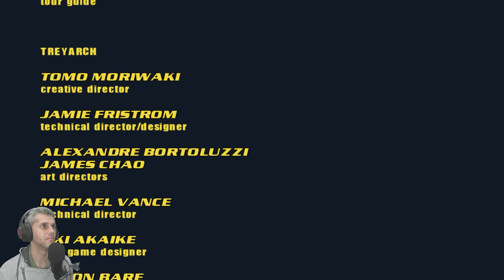spider Man 2 the movie game final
, me chamo Fernando Rodrigo e trago a vocês o seu mais novo canal de gameplay da internet!  Gameplays, dicas, novidades e tudo mais relacionado a Games.

Obg!